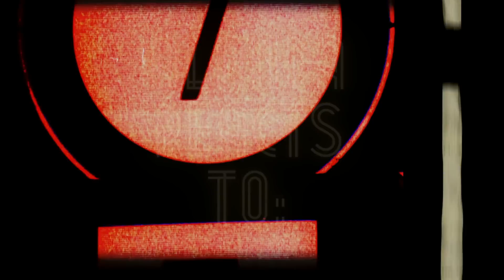Psychological Warfare! FRIDAY THE 13TH PART II (1981) Movie Reaction, First Time Watching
It's Voorhees vs Innocents yet again! If you like large, heavy-breathing killers who stalk from the bushes and cunning psychology majors, then you'll love this full movie reaction to Friday The 13th Part II.